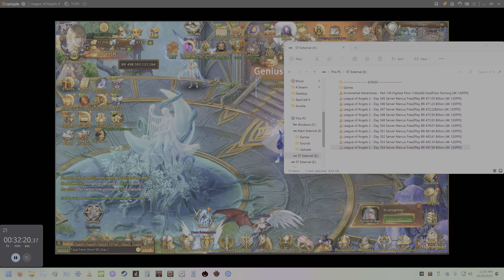League of Angels 2 - Day 355 Server Marcus Free2Play BR 498.59 Billion [4K 120FPS]